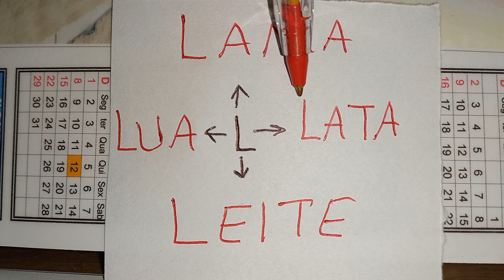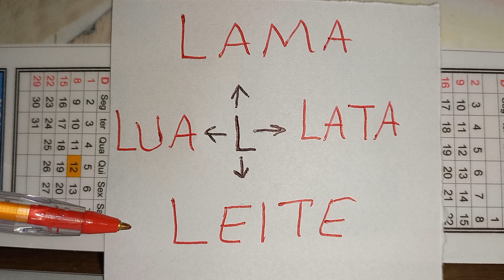FORMANDO E LENDO PALAVRAS COM INICIAL L...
Vamos treinar um pouco mais...